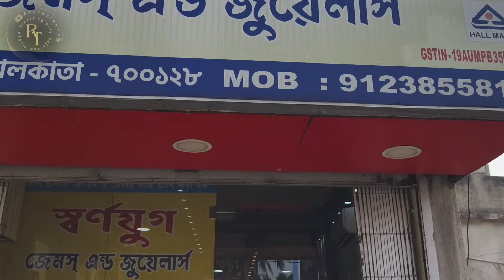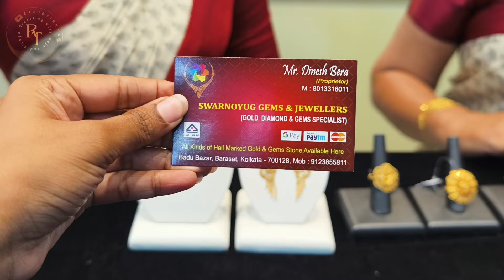3Gram 22K Gold Choker Necklace & Bangles designs || New Lightweight Gold Necklace Choker Collection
3Gram 22K Gold Choker Necklace & Bangles designs || New Lightweight Gold Necklace Choker Collection

Today We represent

🔶 " SWARNOYUG GEMS & JEWELLERS "
(Gold, diamond, & gems specialist)
Prop. - Mr. Dinesh Bera
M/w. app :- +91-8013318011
Address :- Badu Bazar, Badu road, Barasat, Kolkata 700128
Landmark Badu Post office and Badu Police fari

Thik Video covers

Travelling with Raju and Tishya
Raju Ghosh
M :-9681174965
Tishya Das
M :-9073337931